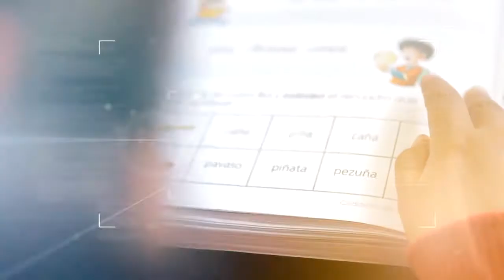SPOT TV OFICIAL COLEGIO JUAN PABLO II clases 2018